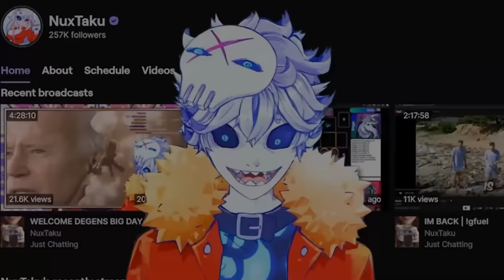HAZBIN HOTEL just BROKE THE INTERNET...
Hazbin Hotel by Vivziepop is out on Amazon Prime and it took the internet by storm, between the drama and the getting canceled on twitter and the epic animation and music and ohio gyatt rizz lord characters like charlie, alastor, angel dust and the new character adam? hazbin hotel episode 1 reaction.

Credits:

Vtube model Live2D :
Enma @ Ironvertex